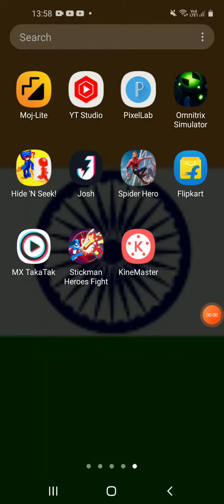Stickman heroes level 8 gameplay